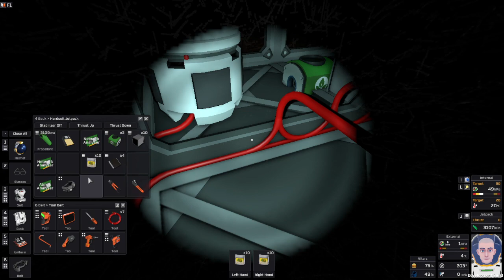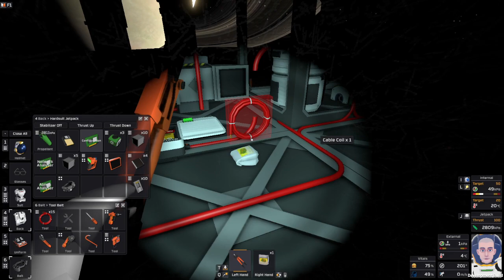Stationeers - Automatic Plant Harvestor Harvie Revisited Pt3 ... Ugh !